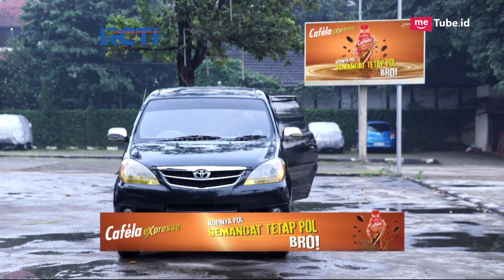TUKANG OJEK PENGKOLAN [27 Mei 2017] Part 3/3